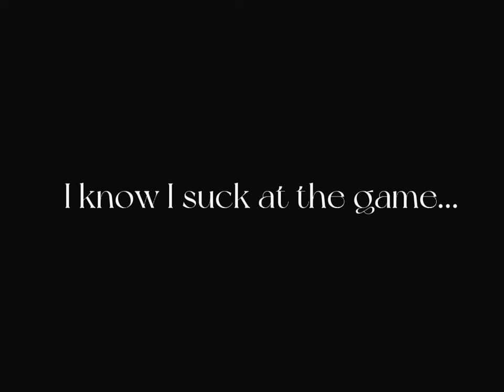My first arsenal vid!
This is my first arsenal video. I hope to soon make many more. If you enjoyed this video, please consider liking and sharing it.